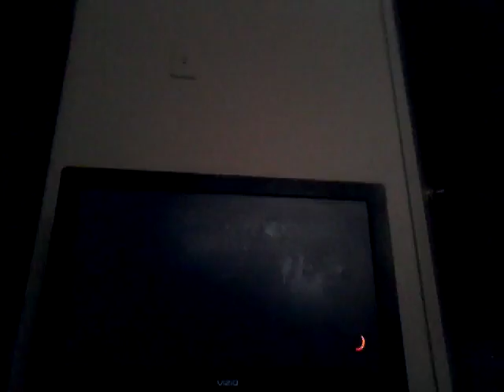Call of Duty 3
Hi im bob